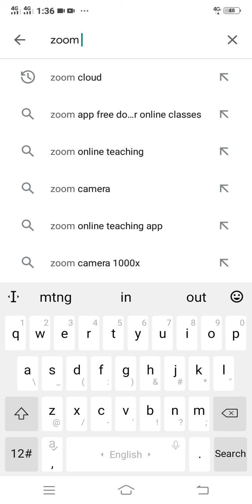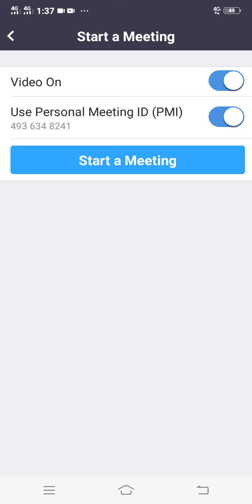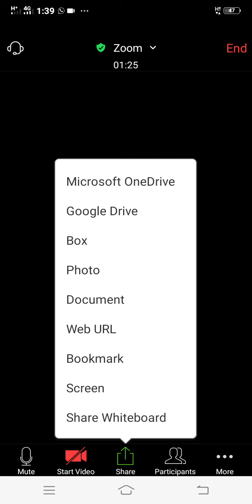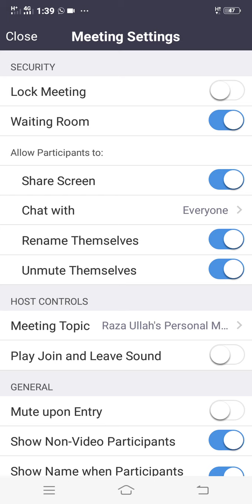What is a zoom app and how to use it?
Zoom is the most used online meetings app in the world